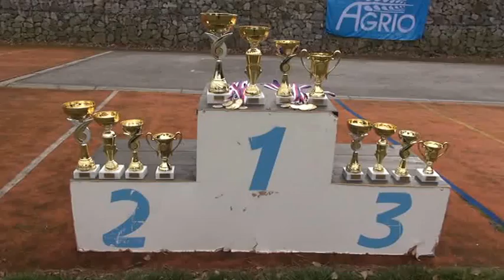BIATLON BEZ SNĚHU NA LYŽÍCH CHLUM U KŘEMŽE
Zimní biatlon bez sněhu na lyžích